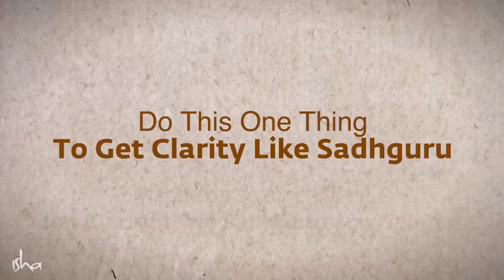Mach diese eine Sache um Klarheit zu bekommen wie Sadhguru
Hast du dich jemals gefragt, was nötig ist, um die Art von Klarheit zu erhalten, die Sadhguru hat? Finde es von Sadhguru selbst heraus!